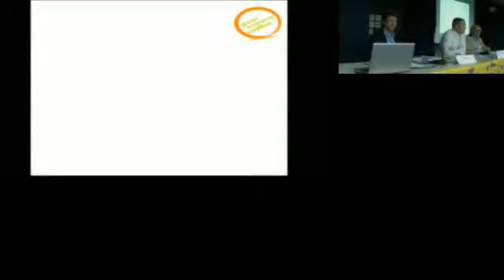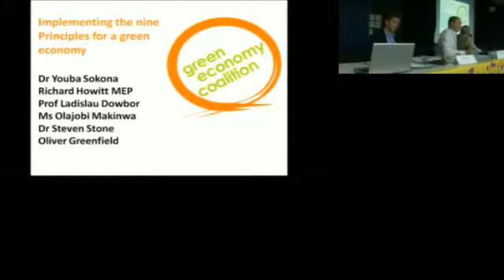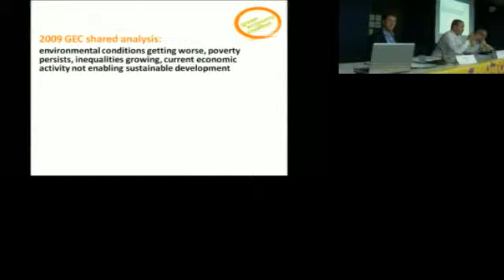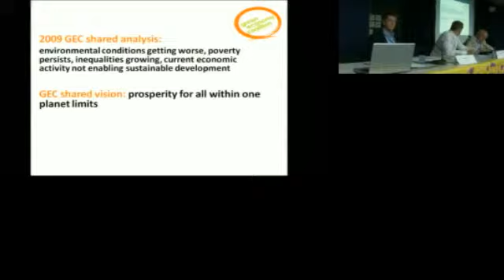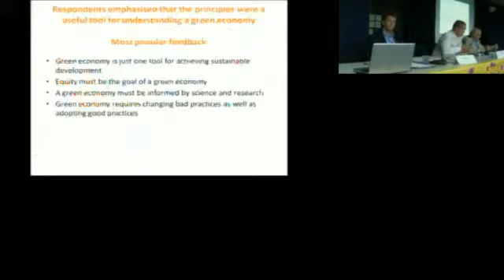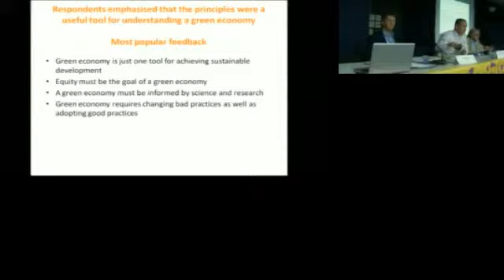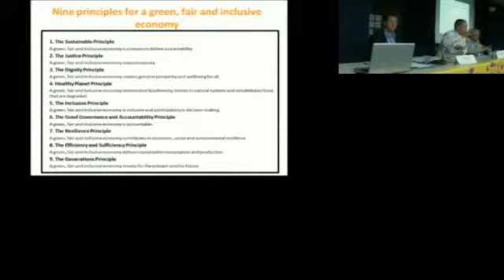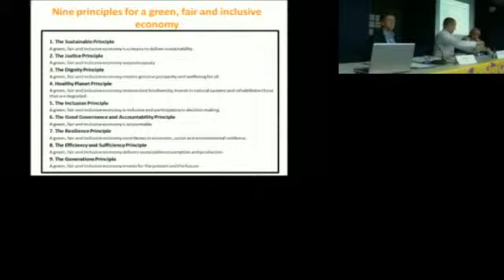Making it happen - Implementing the Principles for a Green Economy (Fair ideas event recording)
Over 250 organisations and individuals from around the world have helped to draft the 9 principles of a green economy and they are now being cited by governments in the Rio+20 preparations. The big question is how we move from principle to practice. In this session we will be joined by a panel of experts to find out how we can implement and measure a new social contract for a green economy.